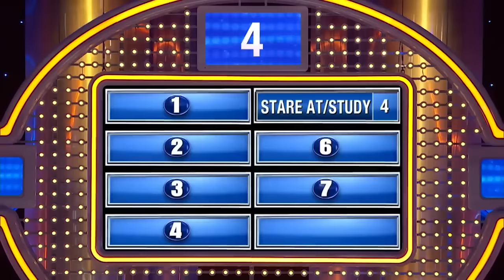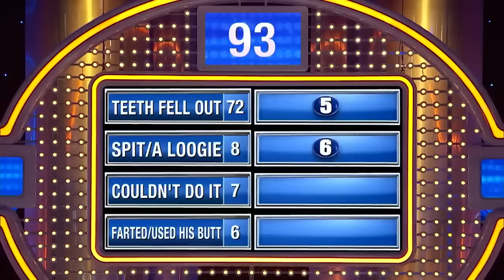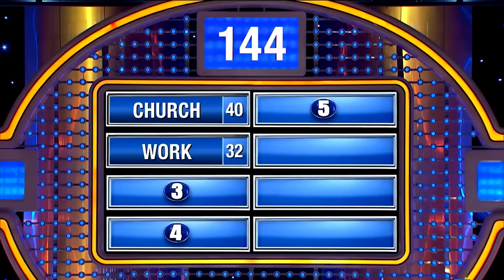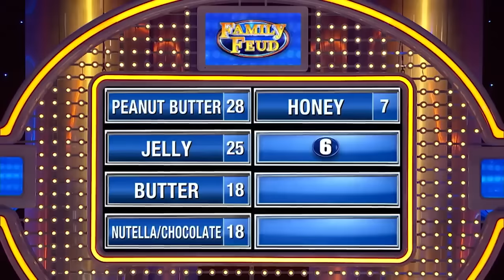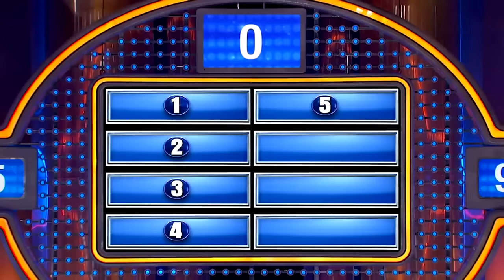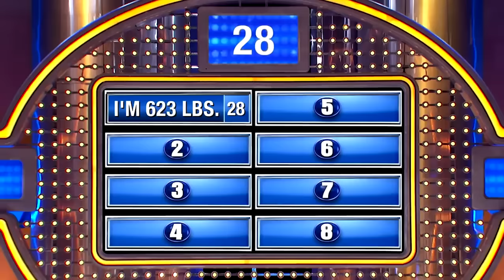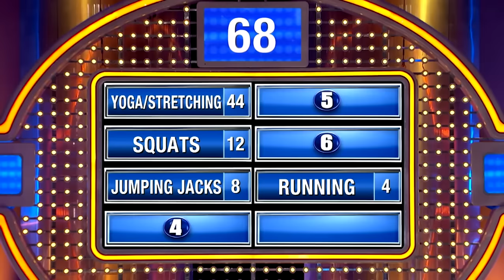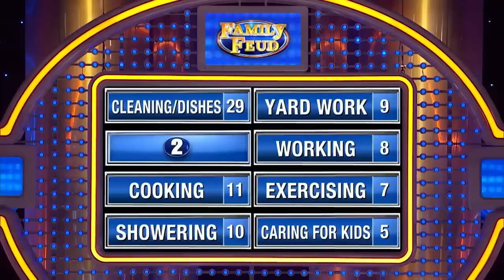Great Answers On Family Feud With Steve Harvey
Watch NEW Family FEeud @familyfeud